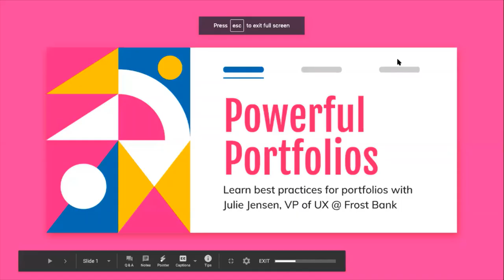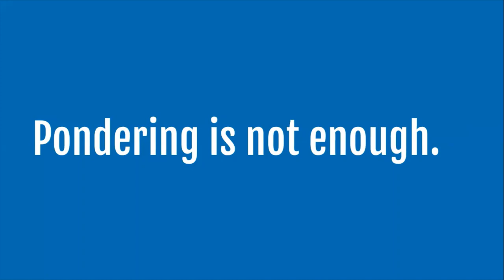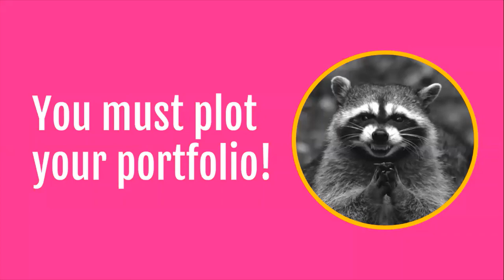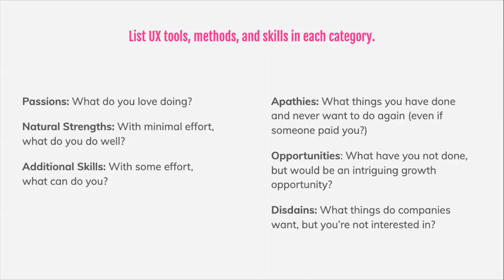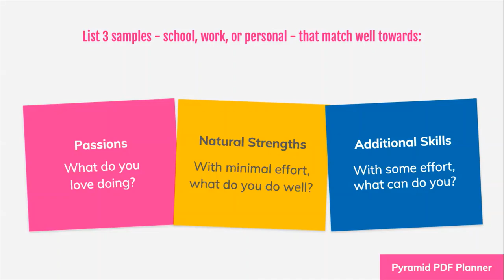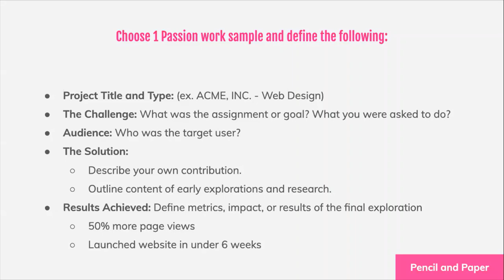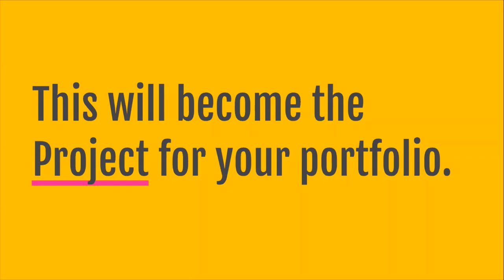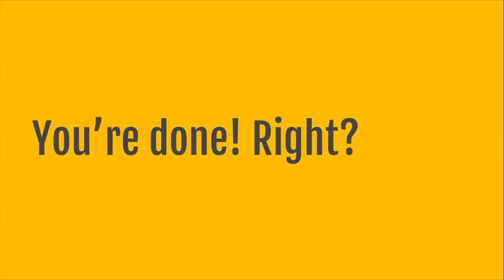Powerful Portfolio Part 1 of 2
Download the Powerful Portfolio Planner that goes with this video content.

Julie Jensen, VP of User Experience at Frost Bank in San Antonio, Texas. Jensen did her first paper and HTML mockups and user research way back in the 1990s. Since then, she’s experienced progressive growth to the national level and beyond, creating UX teams as far away as Madrid, Spain.

At USAA from 1999 to 2006, Jensen built the user research discipline and managed the UX disciplines. Next, she joined Microsoft and Amazon, then returned to the financial service industry with Capital One. In August 2019, she returned to San Antonio to lead the UX team at Frost Bank.

Jensen hired more than 120 UX staff and reviewed thousands of portfolios over the last two decades.

This workshop for all of us: Senior-level, mid-career, juniors, and new-to-UX.

Grow with UX San Antonio.

This workshop powered by Aquent.com
Aquent connects creative and marketing talent with career opportunities across the globe. Our trusted clients include two-thirds of the Fortune 500 and 90 of the Fortune 100 companies. Our interactive design practice is focused on advancing the careers of the incredible talent we represent and giving our clients access to the best digital talent on the planet. For more information on Aquent, or to contact a specialized talent agent, visit aquent.com.